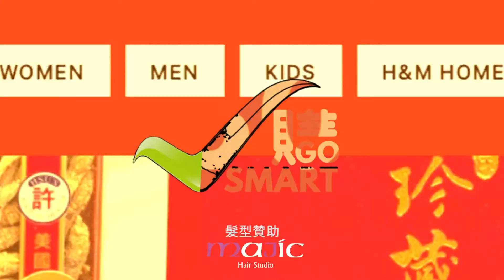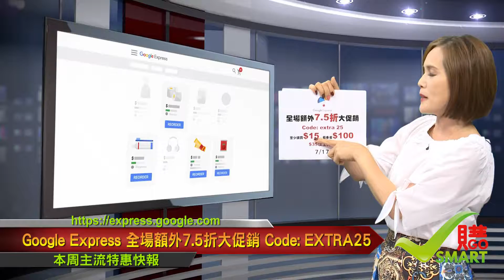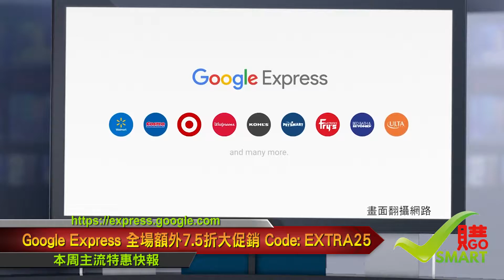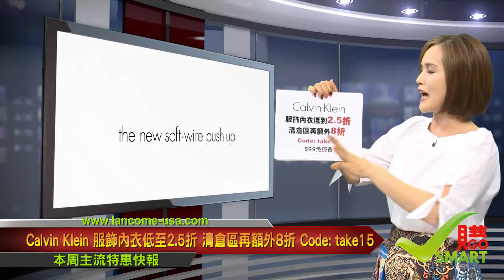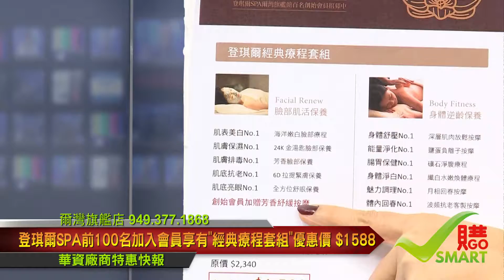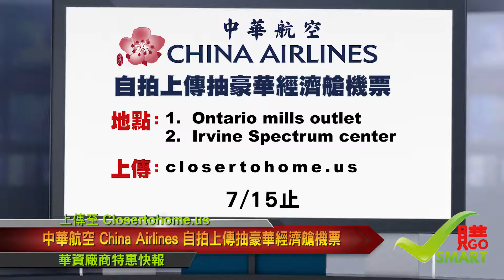ETTV SmartGo 第24集 7月13播出